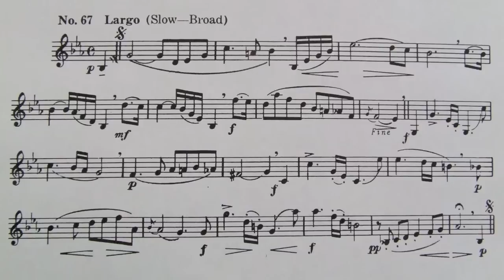2012-13 OK All State Horn Clinic; Pottag Etude 67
Dr. Eldon Matlick, Professor of Horn at the University of Oklahoma discusses the 2013 Oklahoma All-State Horn Preliminary Audition music for the OMEA Honors Ensembles.  Tips, solutions, and a performance of the etude will aid the young hornist in an effective preparation of the audition music.  This clinic covers Etude 67 of the Pottag Preparatory Melodies for Solo Work